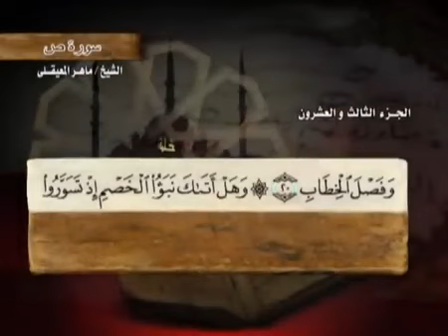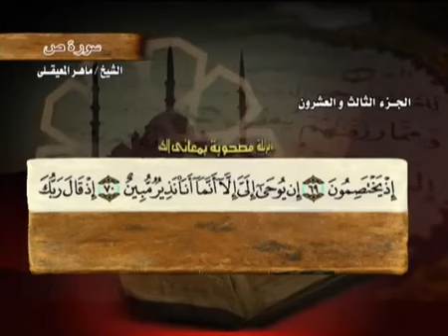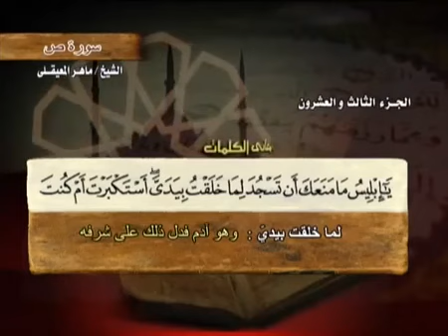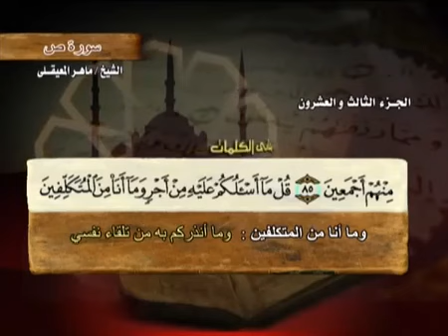سورة ص ماهر المعيقلي Saad suresi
سورة ص للقارئ الشيخ ماهر المعيقلي